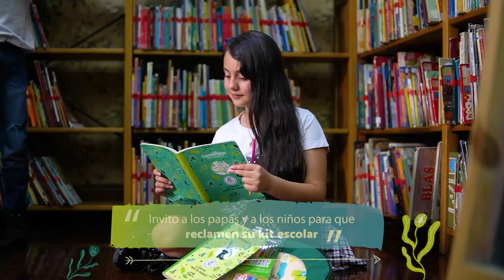Entrega de kits escolares en Antioquia [Comfenalco Antioquia]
Este año llegamos a los 125 municipios de Antioquia con 27 000 kits escolares. Con esta labor buscamos la permanencia escolar, brindar ayuda económica a las familias y una mejor calidad de vida para los hogares antioqueños. 💚👏